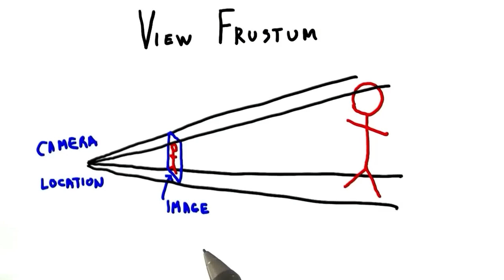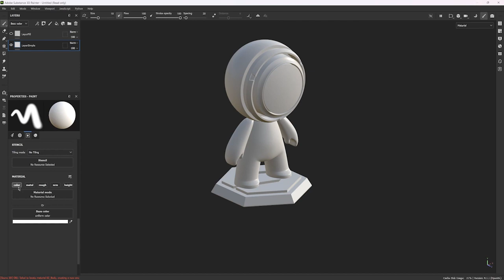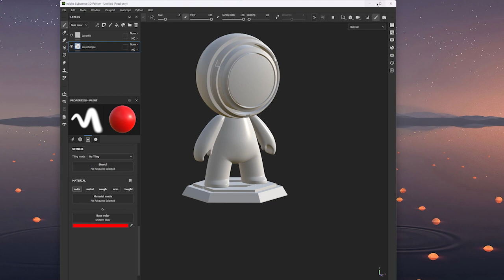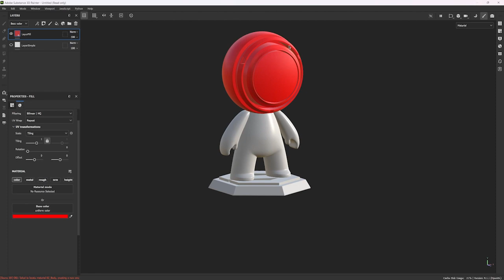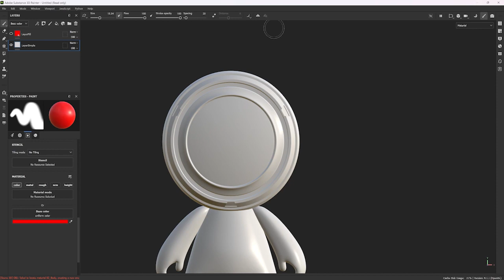03_Fill layer Vs Layer Substance Painter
Mais quel différence entre fill layer et layer? Hummm...